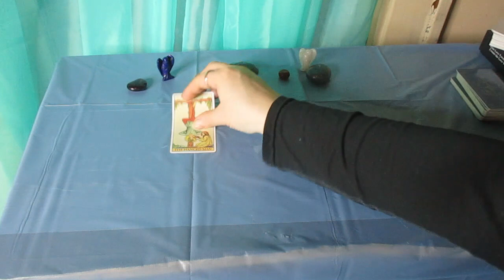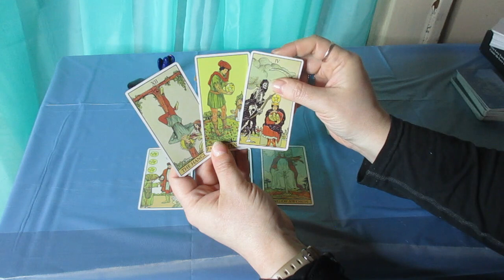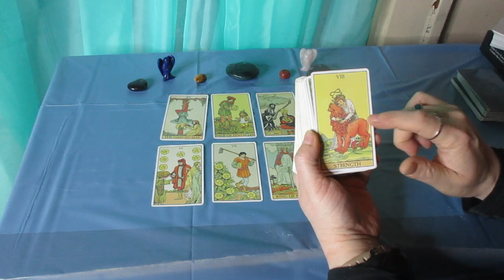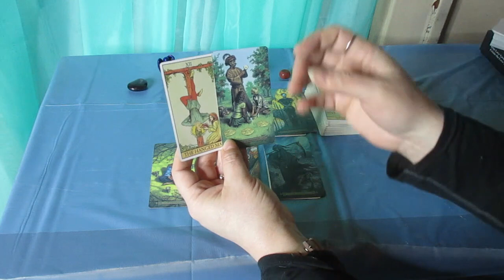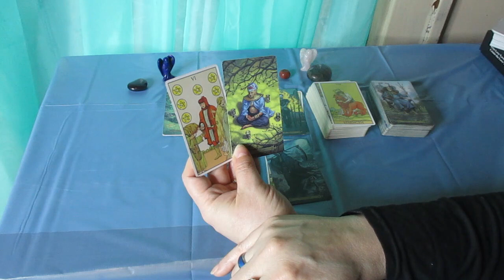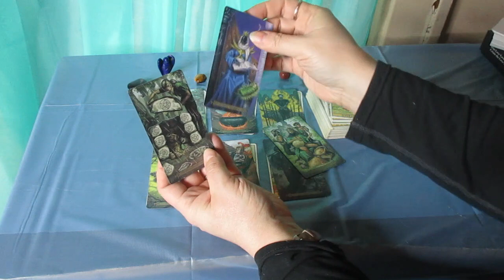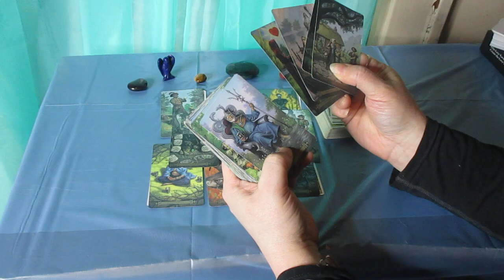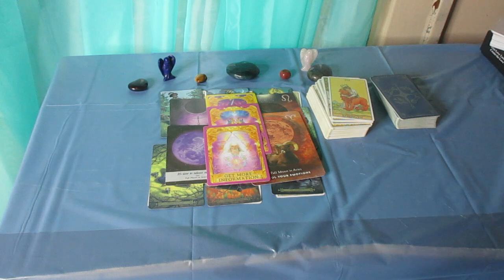CANCER♋ Getting Out of your Comfort Zone to Manifest this into Reality,... MARCH 18- 31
Much love!
~Renee G